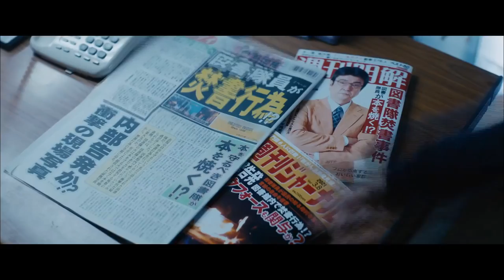Library Wars: The Last Mission 圖書館戰爭: 最後任務 Toshokan Senso (2015) Official Japan Trailer HD 1080 HK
- Buy the Official DVD & Blu Ray